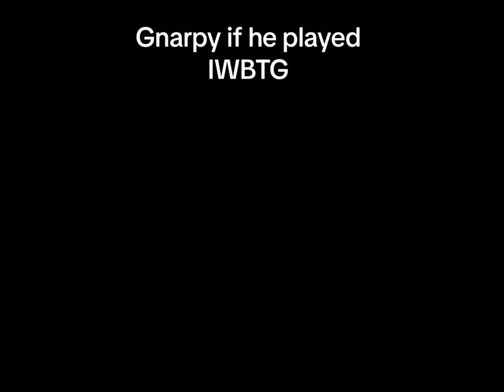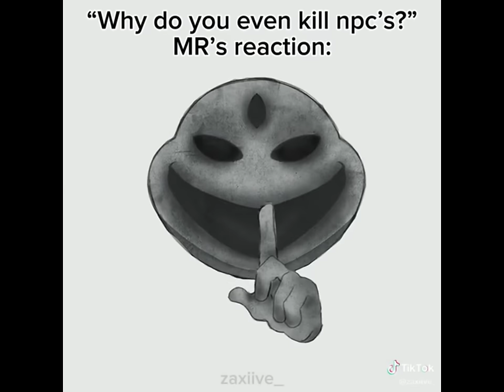Regretevator memes from TikTok Compilation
First, Murder Drones, then The amazing digital circus, and then there's regretevator!

Credit to anyone for vid I guess

Also Regretevator belong to The Axolotl Sun